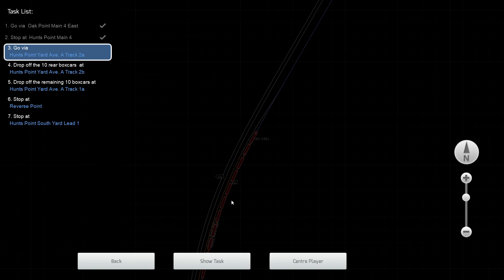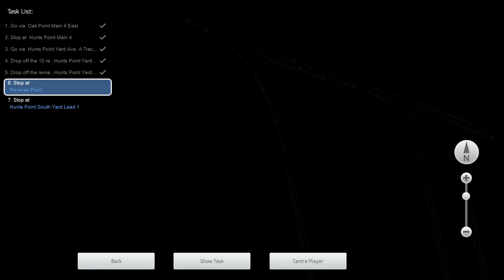Point to Point - NEC New York to New Haven - NRE 3GS-21B 'GenSet' CSX - Train Simulator Classic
Your next task has arrived! Two tracks at Hunts Point have been cleared in preparation for your arrival. Once at Hunts Point you are required to drop off two different types of boxcars on different tracks.